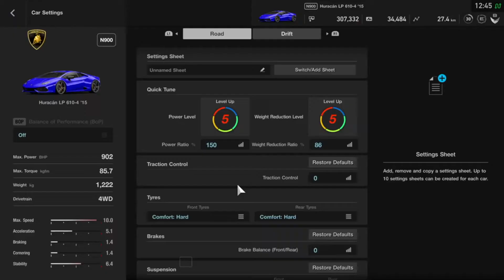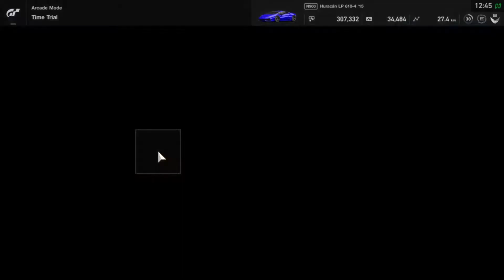Lamborghini Huracan Drift build & Setup (GT SPORT Drifting Setup)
Jake Paul´s Lamborghini Huracan Drifting ;)

otherwise I hope you have a great day and stay positive! :D

spreads some joy!